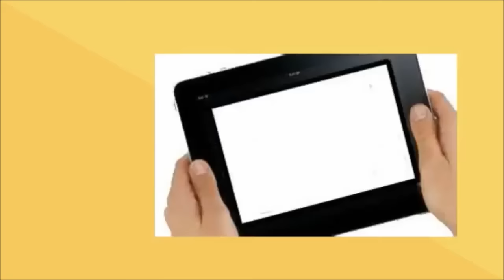Domingo J llenó el gimnasio